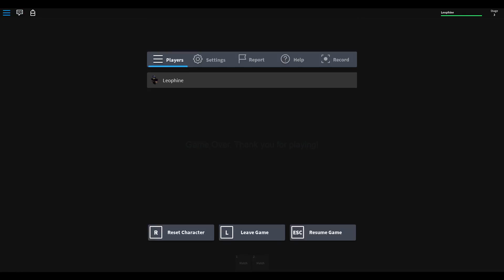Roblox Slumber! (Horror Game)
Wake up form your sleep!

I don't accept because of the 200 friend max if they made it infinite I would accept all requests. If you would like to join my fan group instead I would be happy.

But my brother accepts friend request (But he's starting to have a full friends list)